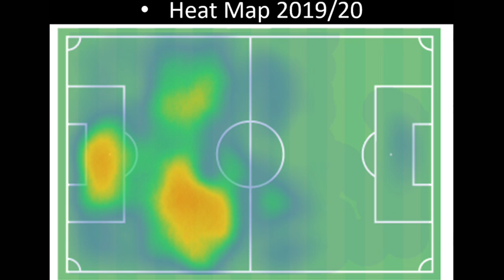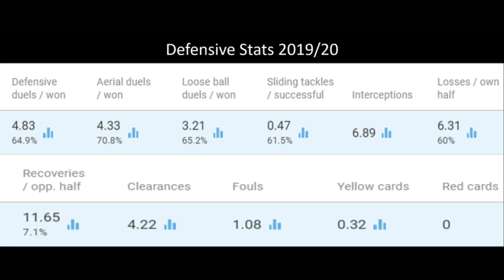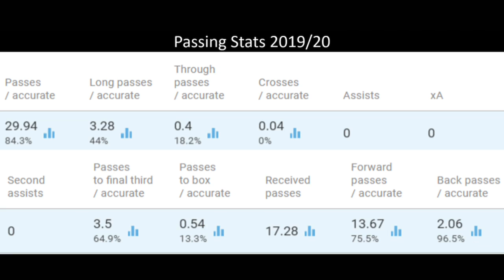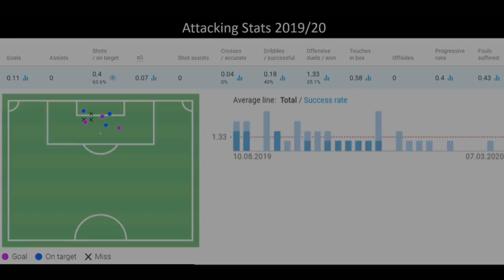Diop to Arsenal | Stats, Facts & Insight | Tactical Breakdown | ft The Athletic’s Roshane Thomas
Become a member and access exclusive content, badges and icons to use in the LIVE chat. IOS will need to go on a PC)

UChxMBYdQ6ixNQk0b8rAuNRw/join

FANTASY LEAGUE CODE: jk8tgx